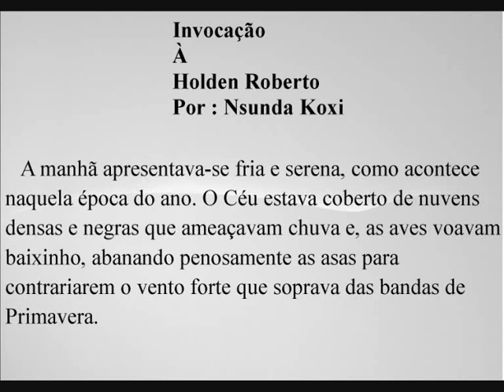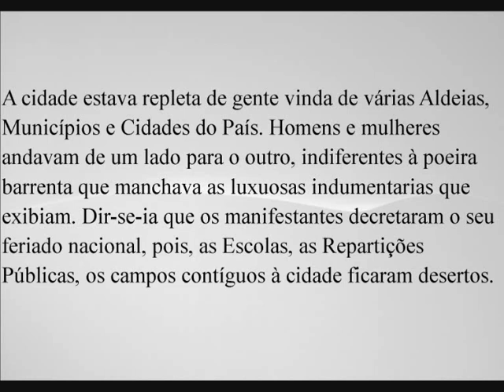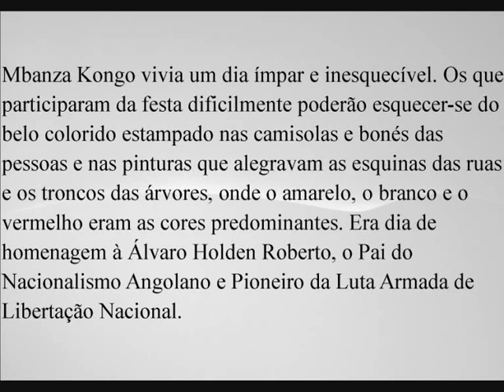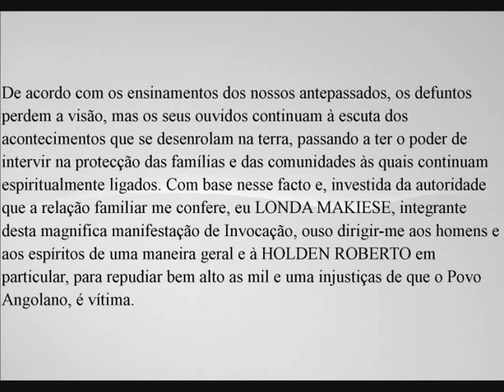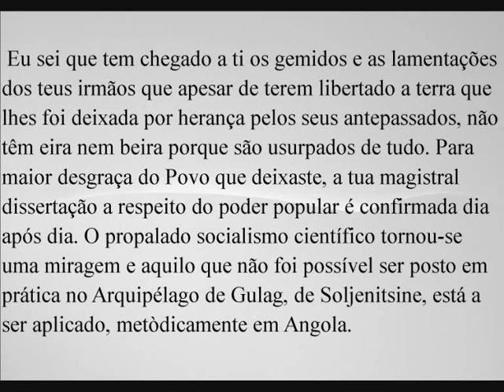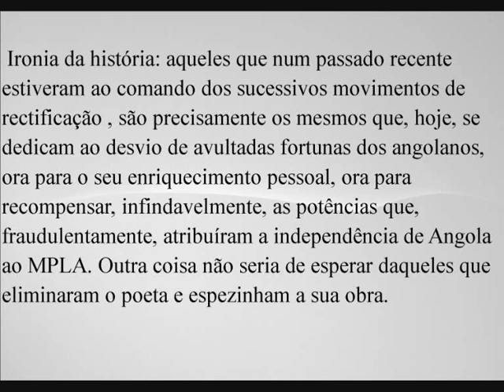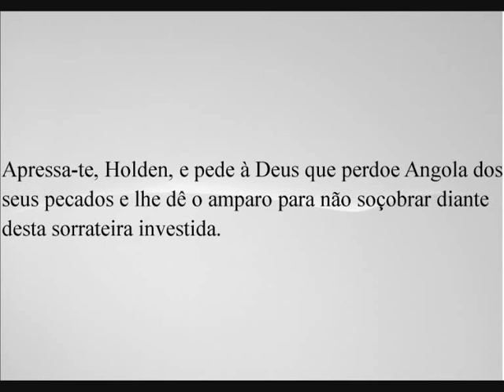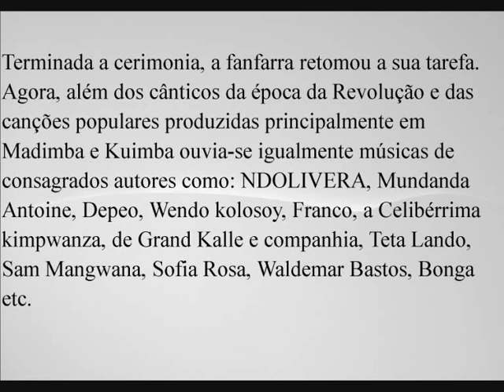Invocação A Holden Roberto Por: nsunda koxi